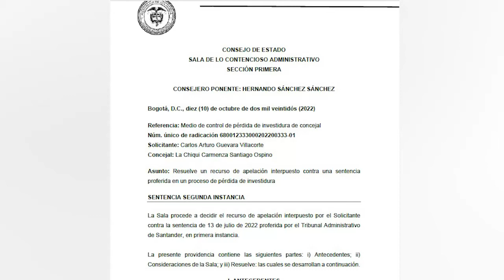La Chiqui mantiene su investidura de concejal